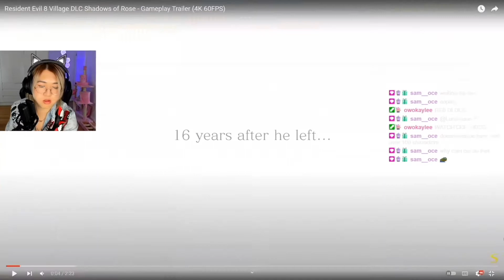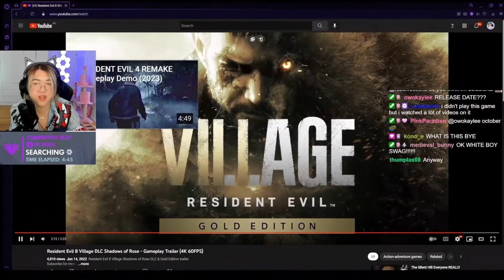Hoshi Watch: Resident Evil 8 Village DLC Shadow of Rose - Gameplay Trailer